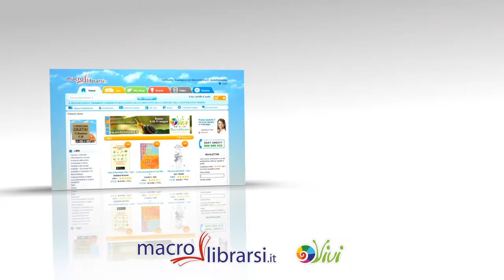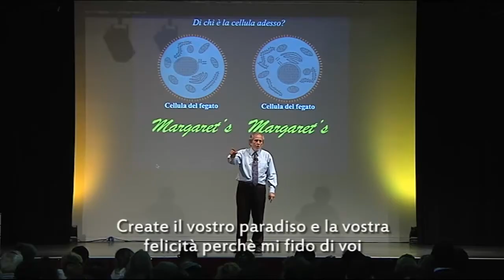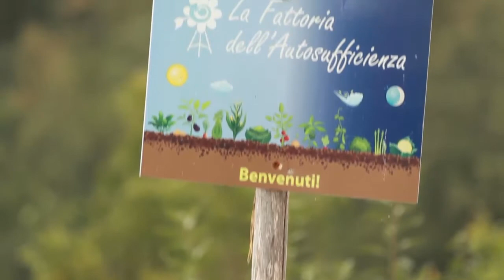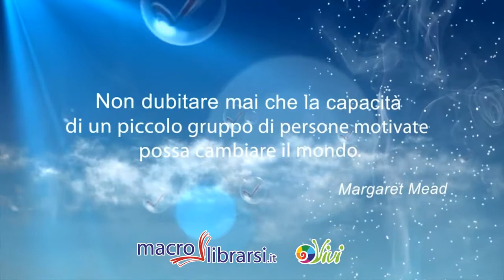Presentazione di Macrolibrarsi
Francesco Rosso illustra Macrolibrarsi e il Gruppo Editoriale Macro